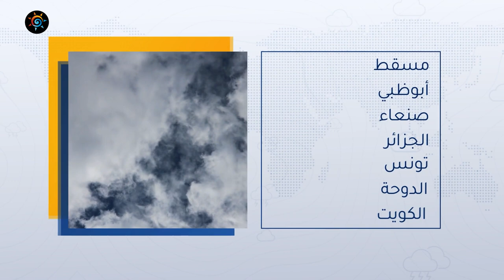السعودية | المناطق المشمولة بفرص الأمطار في المملكة يوم الأربعاء | الثلاثاء 28-2-2023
طقس مستقر و درجات الحرارة أدفأ من معدلاتها المعتادة عطلة نهاية الأسبوع
التفاصيل بالنشرة
ــــــــــــــــــــــــــــــــــــــــــــــــــــــــــــــــــــــــــــــــــــــــــــــــــــــــــــــ
ــــــــــــــــــــــــــــــــــــــــ
درجات الحرارة تتجاوز 30 مئوي في العاصمة يوم غدٍ الخميس
ــــــــــــــــــــــــــــــــــــــــ
طقس العرب
طقس العالم
طقس الأردن
طقس قطر
طقس السعودية
طقس الرياض
طقس عمّان
طقس جدة
طقس مكة
طقس المدينة المنورة
طقس تبوكك
طقس اربد
حول العالم
طقس الاردن
الرياض
عمّان
حالة الطقس
الطقس بالمختصر
امطار
عواصف رعدية
بروق
صواعق
عواصف
بردية
امطار غزيرة
طقس حار
طقس لطيف
طقس بارد